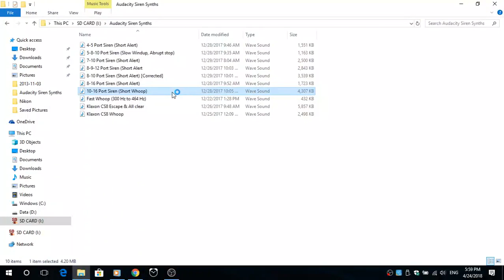10/16 Port Siren | Whoop | Synth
I tried to synth the  Decot 10/16 port siren, but this may just be a generic 10/16 port siren.